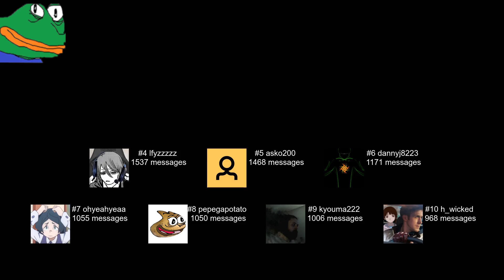Damn, This Is Taking Too Long. (to upload)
0:00 Clips
4:19 Retards of the Day
4:41 Top Emotes
5:01 Special Award of the Day
5:28 Outro